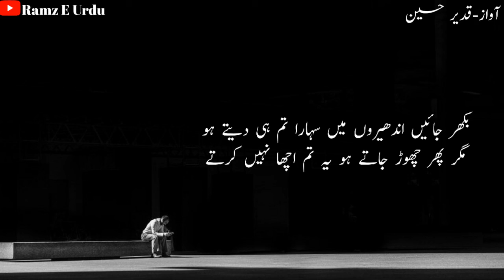Akelay Chod Jatay ho yay Tum Acha Nahi kartay l Urdu gazal l sad poetry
sad urdu gazal by Ramz e Urdu

Akelay Chod Jatay Ho Yay Tum Acha nahi kartay

Humara dil jalatay ho yay tum acha nahi kartay

Narrator:Qadeer Hussain